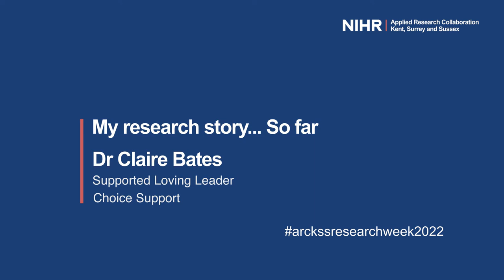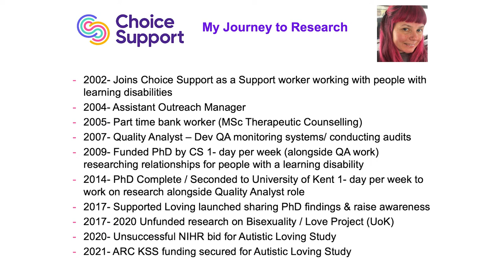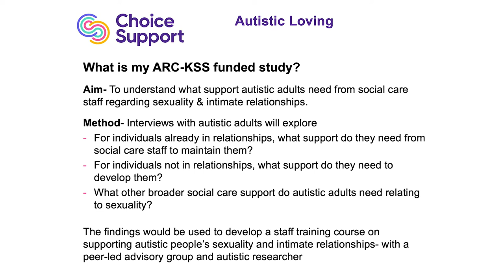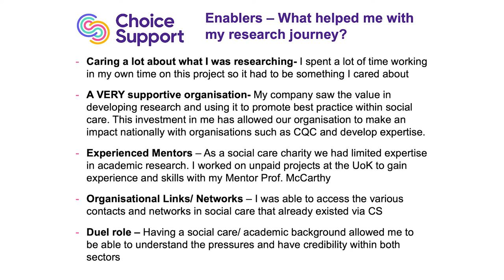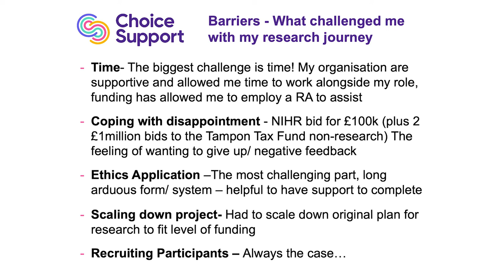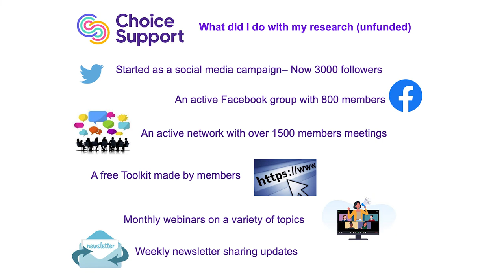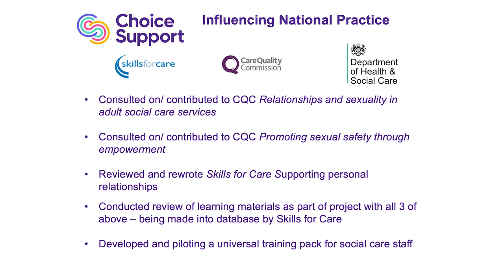My Research Story … so far - Dr Claire Bates, Supported Loving Lead, Choice Support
Recorded for ARC KSS Research Week 2022 listen to Dr Claire Bates' Research Story. so far. Dr Bates is a Supporting Loving Lead at Choice Support and a recent awardee of an ARC KSS Individual Development Award.